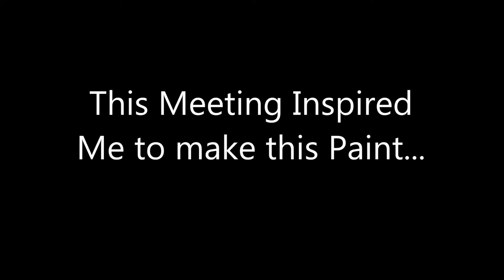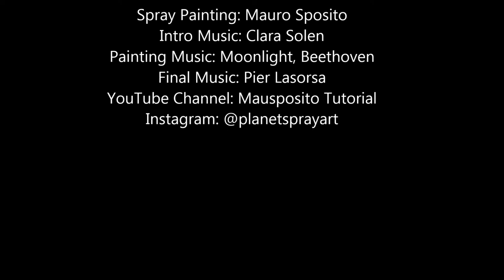Esperanza - SPRAY PAINT ART by Mausposito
Salve a tutti sono Mauro e faccio lo Spray Painter, oggi ancora un nuovo Video / Paint !

with me !

con me !